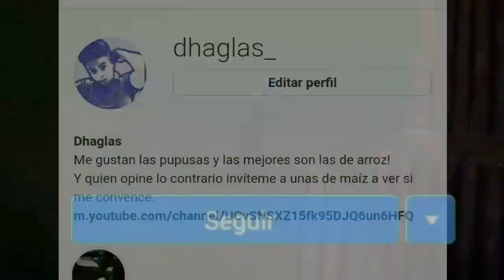NAYIB BUKELE INAGURA LA MEJOR INVERSION EN TURISMO EN EL SALVADOR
Nayib bukele dice que tendremos el mejor turismo en el salvador